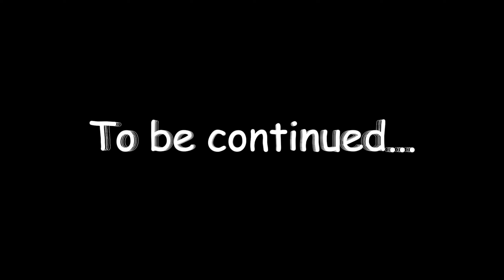Red vs Blue: Soldier